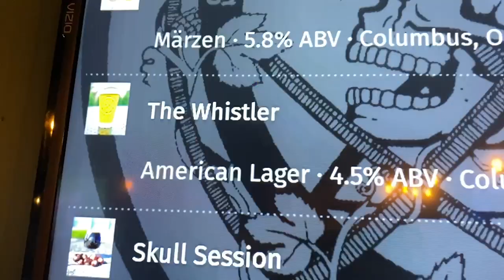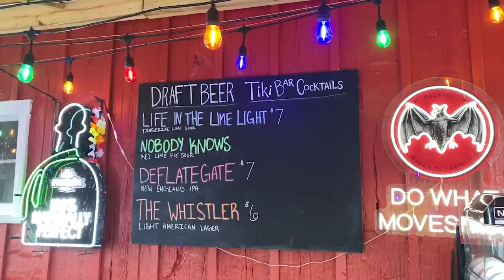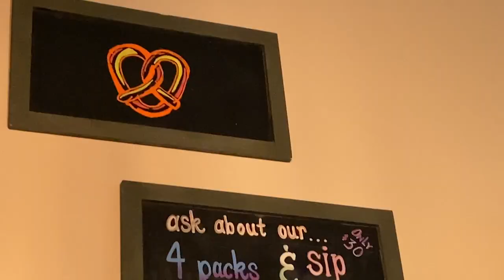Somewhere In Particular Brewing Co. - Columbus, Ohio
Welcome to Somewhere In Particular Brewing Co. in Columbus, Ohio.